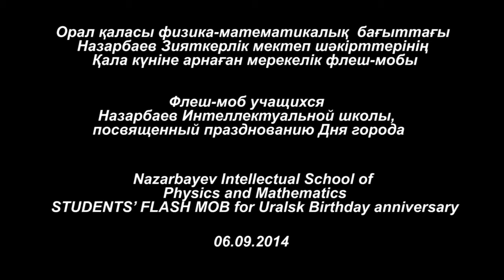Туған күніңмен, Орал!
Орал қаласы туған күніне орай Назарбаев Зияткерлік мектеп оқушылары сыйы!